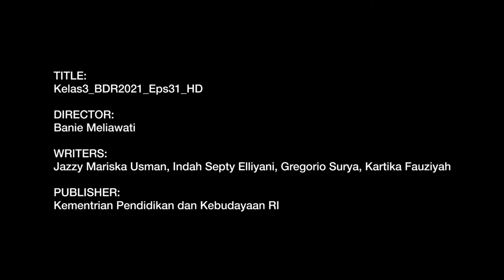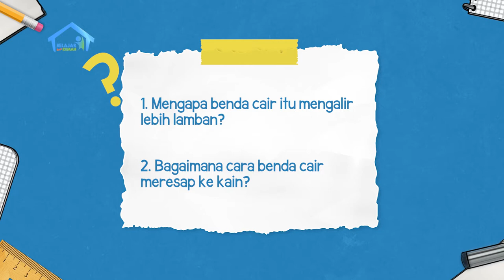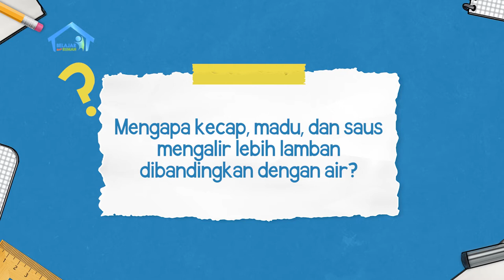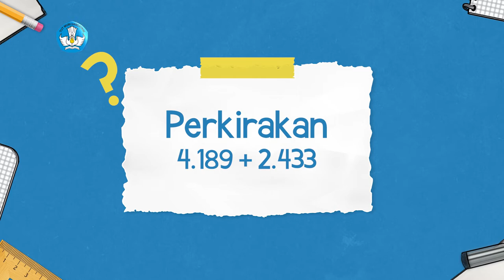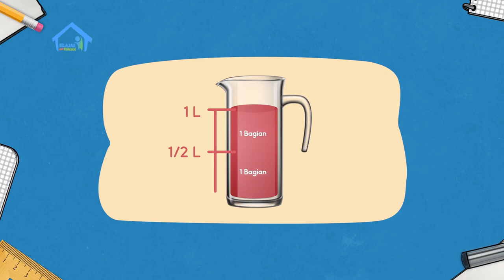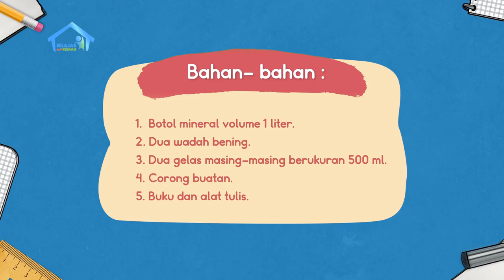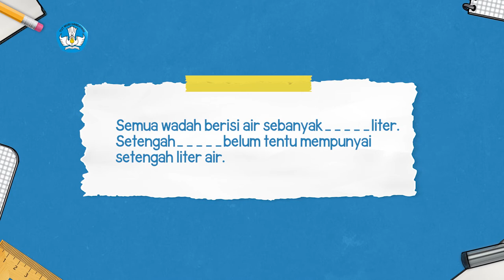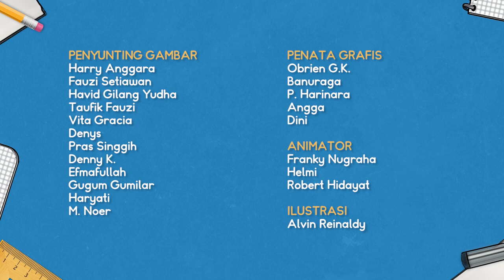BDR | SD Kelas III | Episode 31 - Benda Cair di Sekitar Kita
Dodi menumpahkan air dari gelas. Hal itu memunculkan pertanyaan mengapa air mengalir dari tempat tinggi ke tempat yang rendah? Kak Jo menjelaskan hal itu melalui cerita "Benda Cair di Sekitar Kita". Mereka lalu berlatih membuat kalimat saran seperti “sebaiknya”, atau “seharusnya”. Kak Jo juga menemani adik-adiknya membuat perkiraan penjumlahan angka ribuan dari bilangan terdekatnya.